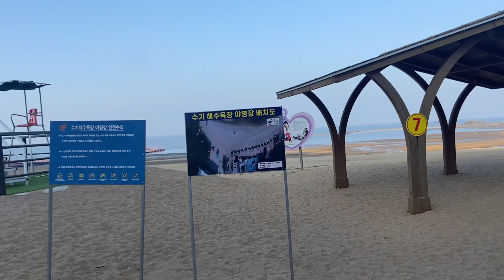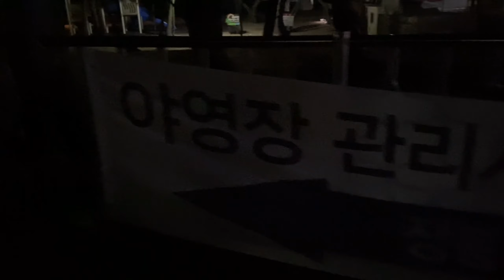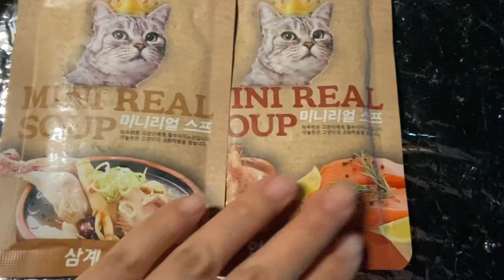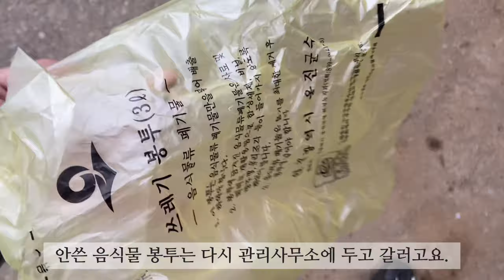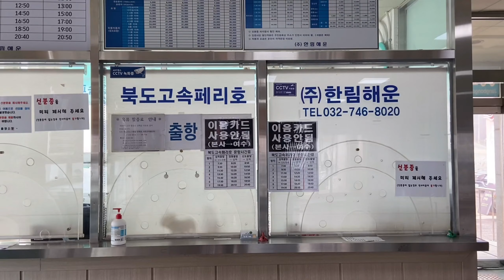신도와 장봉도 두 섬을 함께! 재미와 만족도 2배! 섬의 안개란? 소라비빔밥에 소주! 옹암해수욕장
신도섬에서 전동스쿠터를 탔고요.
시간으로 요금을 받고 할인에 시간도 듬뿍 주시고 또 엄청 친절하게 설명도 꼼꼼히 해주시고 연습도 도와주십니다.
정말 너무너무 좋으신 분들이에요. 비상시 어떻게 해야되는지 다 알려주십니다.
처음엔 운전이 잘 안되더니 타는동안 조금씩 느는것 같았어요.
그리고 차가 별로 없어서 넘 좋았어요.
저는 정말 너무 대만족이었고 정말 너무너무 재미있었어요.👍

*장봉도에서의 캠핑정보*
옹암해수욕장과 옹암파라다이스 해수욕장은 나란히 있습니다,
옹암은 마을주민이 공동으로 관리하는 곳이고 옹암파라다이스는 개인이 하는 곳 입니다,
옹암은 사이트당 2만원이고(혼자1인도 2만원) 차는 따로 주차하셔야 해서 차박 안돼고 순수하게 캠핑만 하는 분들이 모여있습니다.
솔로캠핑하시는 분들이 저까지 3팀이었습니다.

옹암파라다이스는 처음에 여기를 방문했는데 차박이 가능한곳이라서 여럿이 온 분들이 대체로 많고 분위기가 굉장히 활기찬 느낌이었습니다.
차박시 3만원이고 혼자 1인은 1만원(현금)

저는 그냥 2만원내고 옹암해수욕장에 갔는데 넘 좋았습니다.
다만 관리사무소가 7시에 문을 일찍 닫으시더라고요.
카드로만 계산이 되고 7시이후 관리소 문이 닫힐경우에는 입실이 힘든것 같습니다.

저는 금요일에 출발해서 갔다왔고요.
모든게 순조롭고 정말 너무 재미있었던 백패킹으로 기억될것 같습니다.
장봉도는 접근성이 좋고 솔로백패커분들도 많이 오시는 편이라 더욱 좋아요.^^

*동행인 없이 혼자 다니며 혼자 촬영 편집합니다. (어설픔 주의)